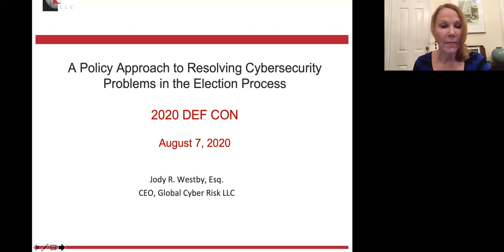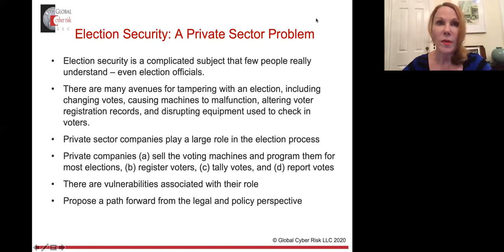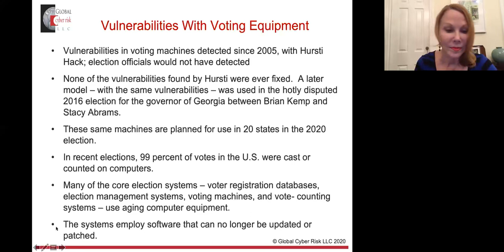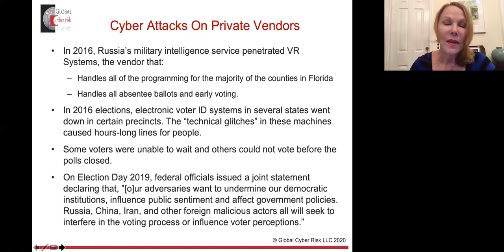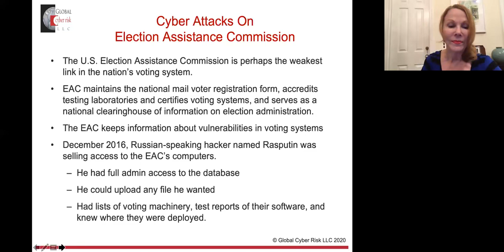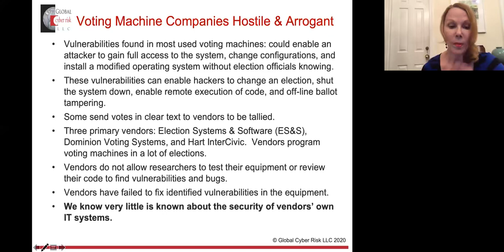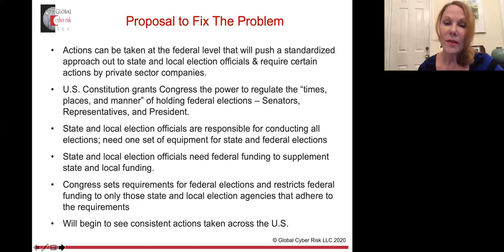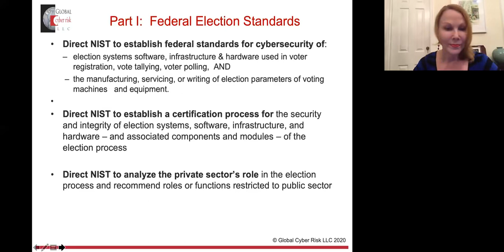DEF CON Safe Mode Voting Village - Jody Westby - Policy Approach to Resolving Cybersecurity Problems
Cybersecurity researchers keep identifying cybersecurity vulnerabilities in voting machines andin the election process, but not much happens in closing identified vulnerabilities. The privatesector vendors involved in voter registration, manufacturing and programming voting machines,and vote tabulation are less than responsive and few have not provided evidence that they havestrong cybersecurity programs that meet best practices and standards and regular have cyberrisk assessments performed. This presentation will put forward a federal policy approach thatwill help correct these problems and advance the integrity of elections across the country.